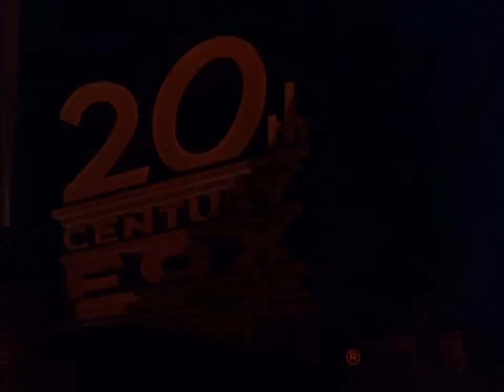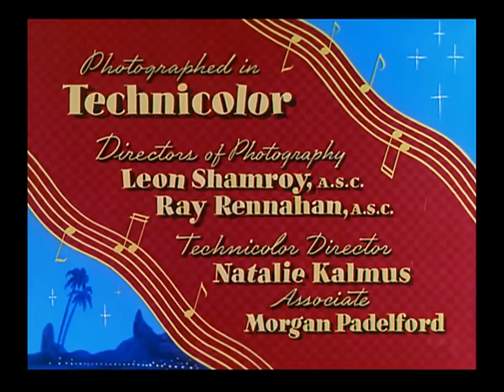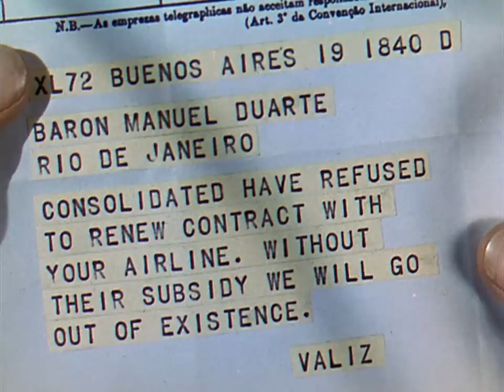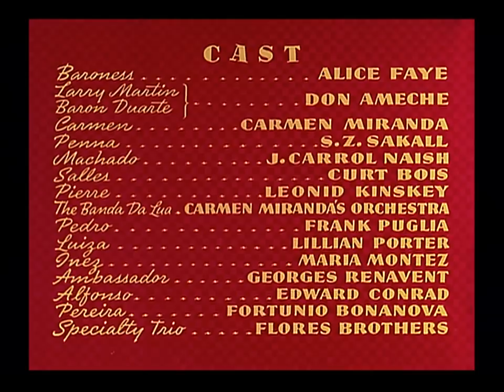That Night In Rio (Uma Noite No Rio - 1941/DUBLADO)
Siga nossa página no Instagram, queremos muito interagir mais com vocês

*Obs: A dublagem por ser antiga, pode apresentar alguns problemas como falhas nos efeitos sonoros, fala fora de sincronismo e etc.
Elenco:
Don Ameche (Larry Martin/Barão Manuel Duarte)
Alice Faye (Baronesa Cecilia Duarte)
Carmen Miranda (Carmen)
Maria Montez (Inez)
S. Z. Sakall (Arthur Penna)
J. Carroll Naish (Machado)
Curt Bois (Felicio Salles)
Leonid Kinskey (Mounsieur Pierre Dufond)
              Frank Puglia (Pedro)
              Lillian Porter (Luiza)
Sinopse:Don Ameche interpreta dois papéis, estrelando como o Barão Duarte [um rico industrial brasileiro e como o artista Larry Martin] [um jovem carioca que se parece muito com o magnata]. Muito convenientemente, o ponto alto da interpretação de Larry é uma impecável imitação do industrial, que acaba impressionando os amigos e parceiros do Barão. Quando o Barão Duarte precisa deixar o Brasil para cuidar de negócios urgentes, Larry Martin é chamado para tentar deter os ataques dos poderosos inimigos do industrial. O que se segue é simplesmente hilário. E, é claro, tudo está bem, pois acaba bem nesta adorável comédia musical.